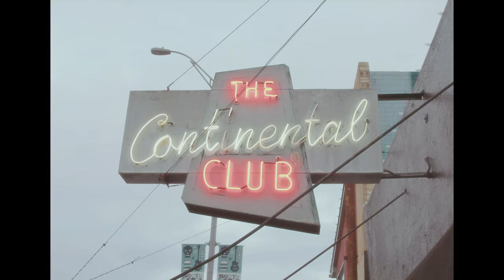Harry Styles: Late Night Talking (Shot on BMPCC 4K) by Daniel Diaz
My name is Daniel Diaz, I'm a Film Director/ Videographer and Im so happy to share my videos with you guys!